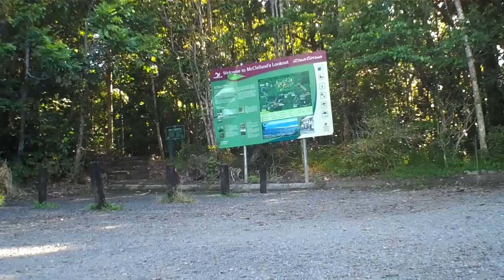Kawasaki Ninja 300 Ride upwards on Paluma Range National Park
A very early morning ride going upwards at the Paluma Range, National Park, North of Townsville, Queensland on-board the Ninja 300, camera mounted to the front Axel , and it makes the road look a lot wider then it actually is. The vast majority  of it is single lane width but they decided to paint a centre line on it.

If you go over the edge, your history, a lot of it has sheer drop off's and others have drove their cars off the edge and been lost for days & others haven't been so fortunate

This is one road you want to treat with respect

I was out there very early in the morning infact in some of the turns you can see my headlight shine on the ground, i went early to avoid traffic.im so glad i did.